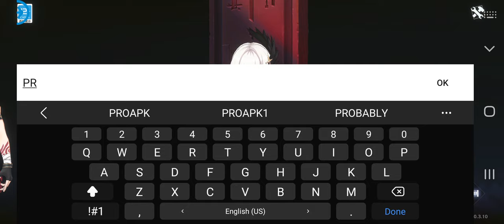Labyrinthos Gameplay Android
Labyrinthos by Hoolai Games (iOS/Android)

Online/Offline? : Online